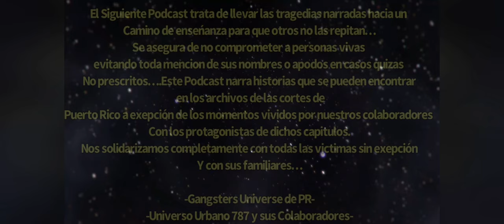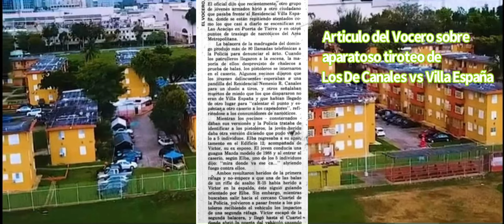Podcast: Historia; Villa España y Canales